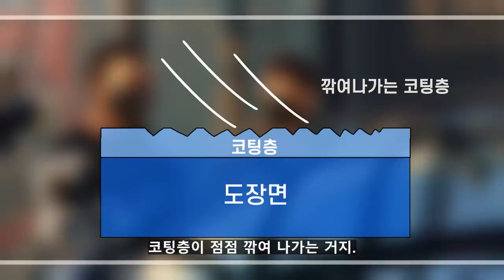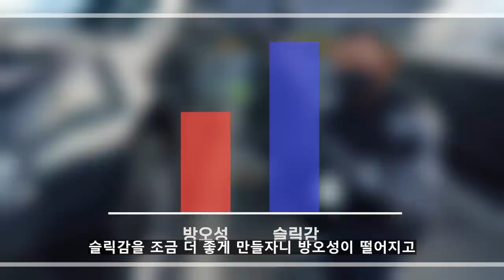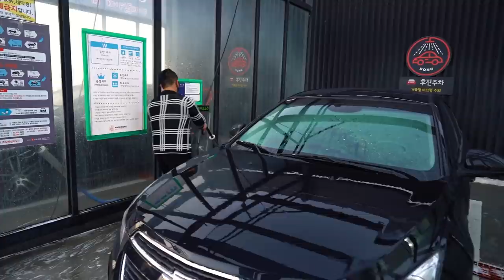누구나 만족할 만한 물왁스 +_+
안녕하세요 세알남 입니다 : ) 오늘은 누구나 쉽게 차량에 작업할 수 있고 누구나 다 만족할만한 자동차 왁스 코팅제를 소개시켜드리려 합니다 ! (최초공개)

00:00 인트로
00:22 영상소개
02:09 코팅전 세차는 필수!!
02:41 누구나 바르기 쉬운 코팅제 추천
03:49 만들면서 고민이 많았습니다
05:12 지속력은 얼마나 갈까?
05:52 대부분 모든 곳에 사용 가능합니다
06:16 비딩 쉬팅 퍼포먼스
07:07 퍼포먼스를 중요시했던 이유
08:28 단독 사용 퍼포먼스는 어떨까?
09:14 이런 분들에게 추천합니다
10:12 솔직하게 말씀드립니다 도와주세요
11:14 세알남의 무모한 도전과 꿈
12:15 카티바중 가장 인기 많은 제품
12;54 광 부스터 작업 쿠키영상
14:06 이거 찍느라 정말 힘들었습니다ㅠㅠ

항상 세알남을 응원해주시는 시청자, 구독자님들 덕분에
세알남에서 카티바 브랜드를 출시했습니다

약 3년간 유튜브, 쇼핑몰을 운영하면서 배우고 경험했던 내용을 토대로
많은 분들이 만족해할만한 코팅제를 만들어냈습니다

모두를 만족시킬 수는 없지만 끊임없이 소통하며 발전하는 세알남, 카티바가 되도록 노력하겠습니다

응원해주신 모든분들께 진심으로 감사의 말씀 올립니다
정말 감사합니다 ♥ 초심 잃지 않고 열심히 살아가겠습니다 !

화~금 11:00 ~ 21:00
토~일 10:00 ~ 21:00